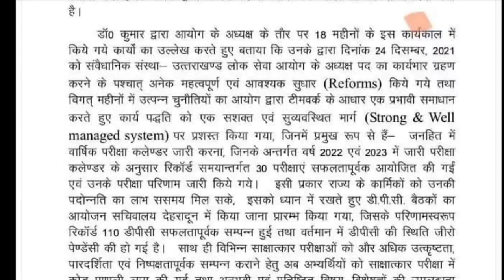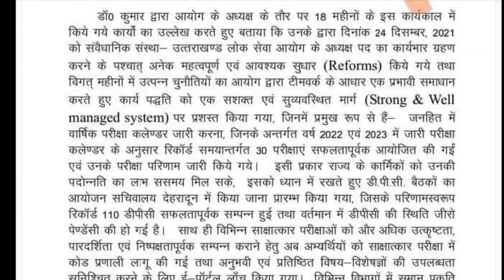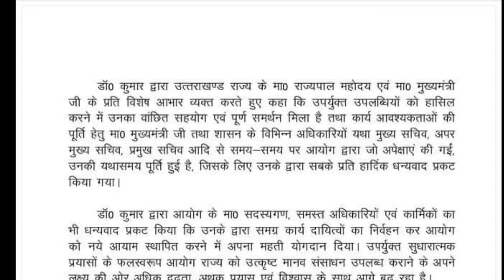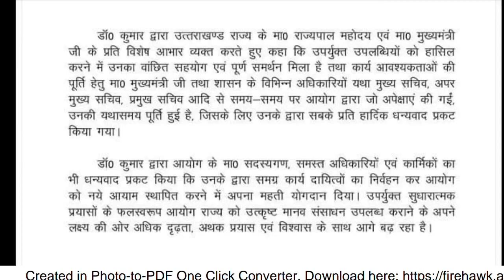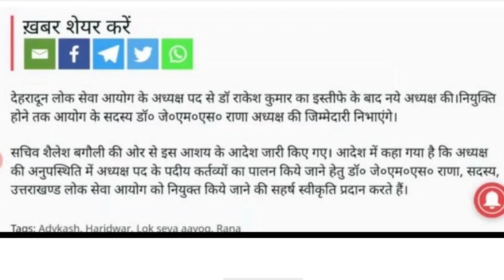Ukpsc/ उत्तराखंड लोग सेवा आयोग, अध्यक्ष का त्यागपत्र स्वीकार, किन्हें बनाया जाना है नया अध्यक्ष?...